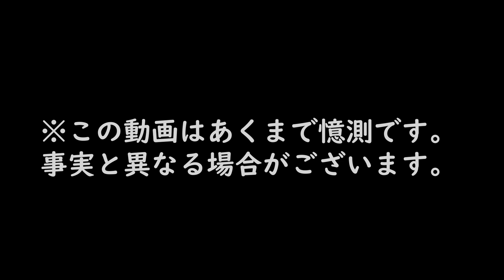【プレバン ネタバレ事件】『ファルコン＆ウィンターソルジャー』ネタバレ未遂事件をWEB業界人の僕が原因を考えてみた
先日プレミアムバンダイで公開された『ファルコン＆ウィンターソルジャー』に登場する、S.H.フィギュアーツのウィンターソルジャーにネタバレらしき画像があったという事件。
にわかにざわついていましたけど、個人的に同情しちゃうところがあった気がしたので、考えてみました。